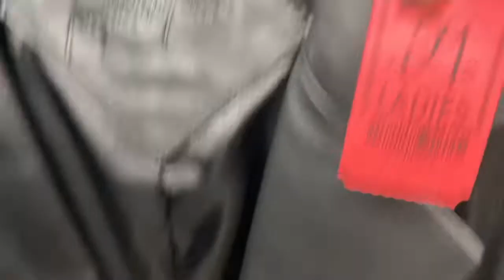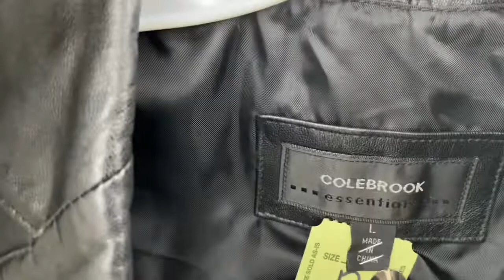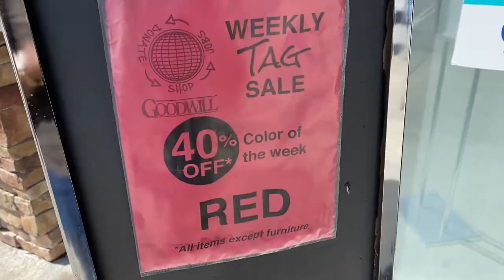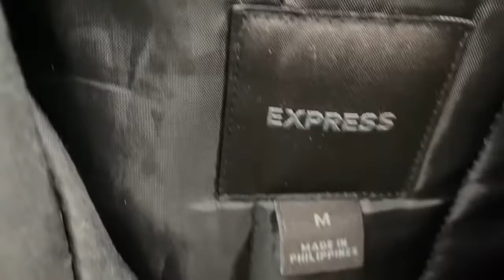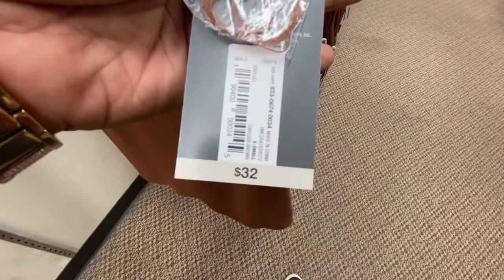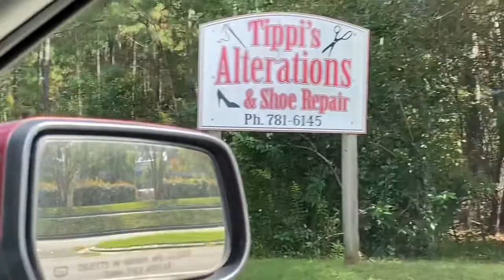What I did today: day off edition. Going to the tailor/Thrifting for Gold/JCPENNEY who?/Ellianos😋